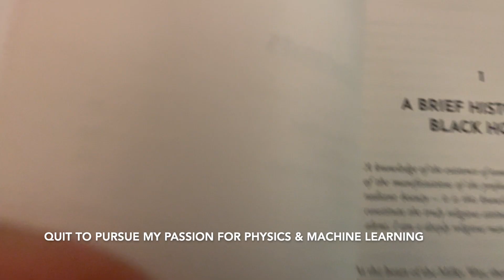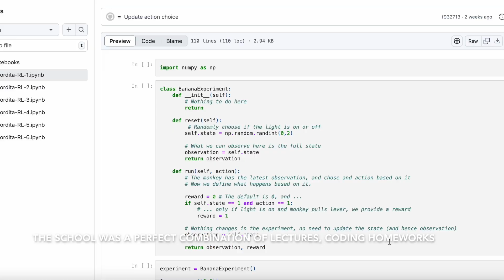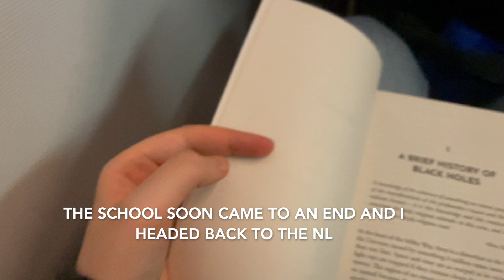From PhD to Unemployed | My January Journey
Hi all! I added some inspiration at the end again😅 Every video that I make about this topic becomes easier and I thought that it was time to show what my life currently looks like.

Hi! I recently quit my PhD in physics and machine learning and I am currently looking for funding and other job opportunities. I like to share my thoughts and experiences in academia and other learning adventures.

Black holes
Machine learning

TIMESTAMPS:
0:00 - 0:13 - Intro
0:13 - 0:31- Taking a break at home
0:31 - 1:27 - Travelling to Stockholm & PhD school
1:27 - 2:52 - Being invited to an interview
2:52 - 4:11 - Back to the NL & doing more interviews
4:11 - 4:37 - Ending words & motivation